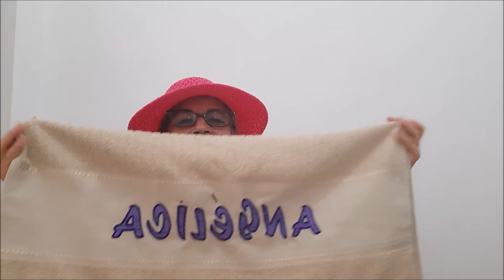Aplicação de letras em toalha de banho!!!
Toalha de Banho para pintura. Recortei e adesivei com papel termocolante o nome Angélica e bordei com ponto de zig zag toda a volta da palavre. Na toalha de lavabo coloquei a letra A e bordei.